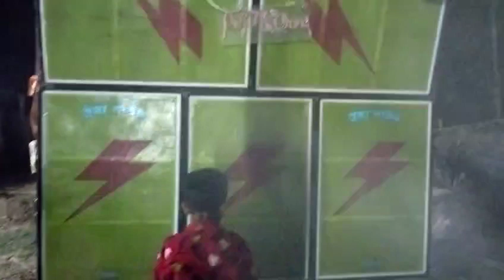Puja Sound||ব্যাস মেরে হাঁড়ির ঢাকা খুলে দিচ্ছে🔥Dj Dinu music present [সাইতারা বাস স্ট্যান্ডের পাশে]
পূজা সাউন্ড
নিউ বক্স সেটআপ
All Box Video